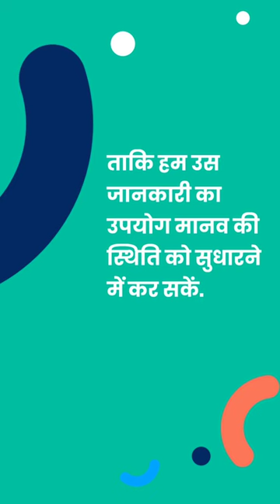Shankar Dayal Sharma Lines By Motivational Quotes